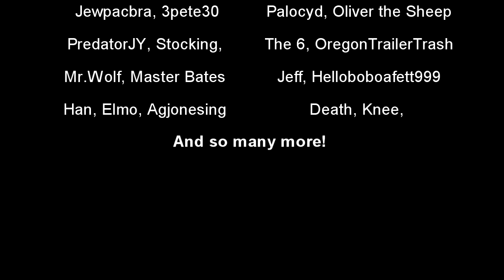Holdfast: Nations at War Men of the 2nd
A short video showcasing the new game. Holdfast: Nations at War.